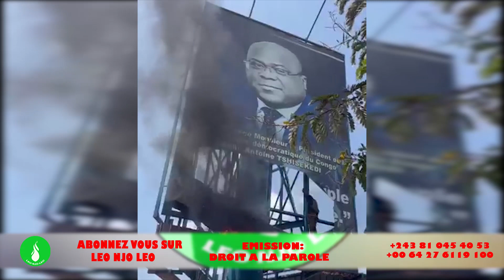LEO NJO LEO : LA DIAPORA KATANGAISE TRES EN COLERE ET POSEE DES MAUVAISES ACTES